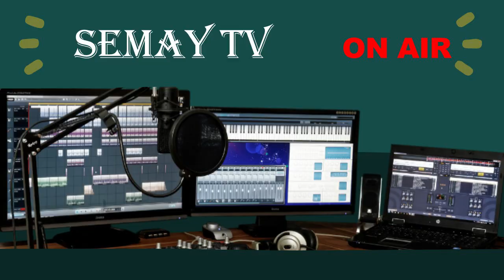ምንቕቓሕ ጎደና ኣዙዛ 2ይ ክፋል (Azuza revival street)